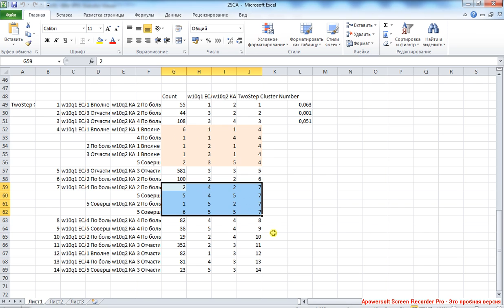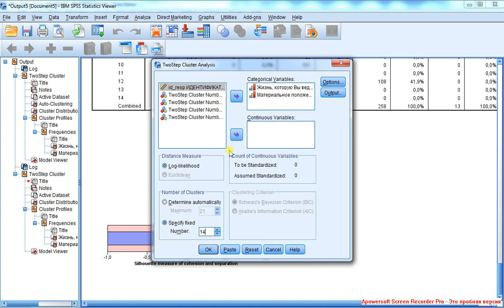Двухступенчатый кластерный анализ 7 Категориальные переменные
Рассмотрим каждый кластер первой модели (14 кластеров) из конкурирующих с т.ч. внутригрупповой вариации. Есть разнородные кластеры, но они маленькие -- такие "мусорные" кластеры. В целом модель очень точная, но слишком много кластеров для интерпретации. Перейдём к третьей модели (5 кластеров) из конкурирующих (которую и предлагает выбрать компьютер).